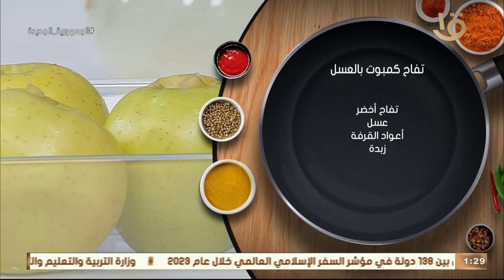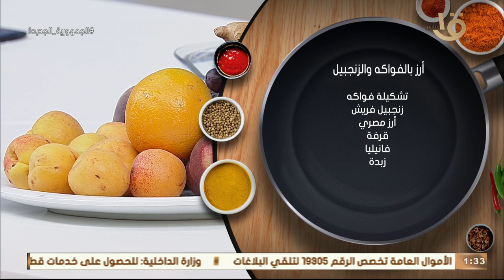طريقة تحضير ومكونات "تفاح كمبوت بالعسل" و"فطيرة السبانخ واللبنة" مع الشيف المغازي.. حلقة 18-6-2023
أكلة أمي | طريقة تحضير ومكونات "تفاح كمبوت بالعسل" و"فطيرة السبانخ واللبنة" مع الشيف المغازي.. حلقة كاملة 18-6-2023